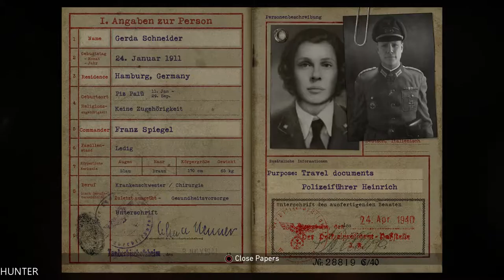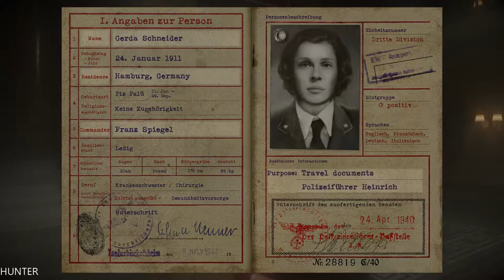Call of Duty WW2 Gameplay Walkthrough Part5 -Aachen- (COD WW2 Campaign)